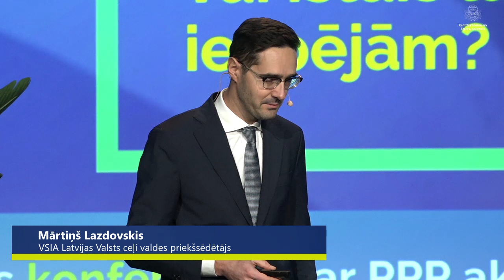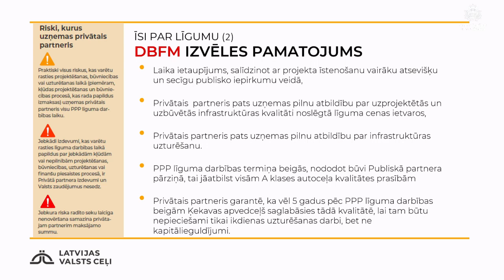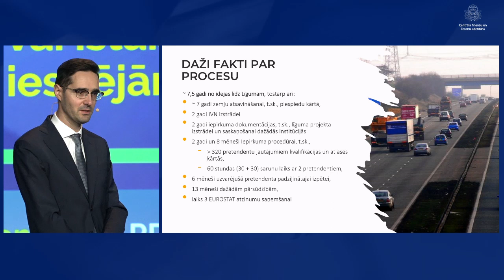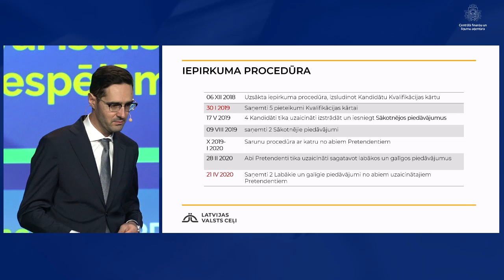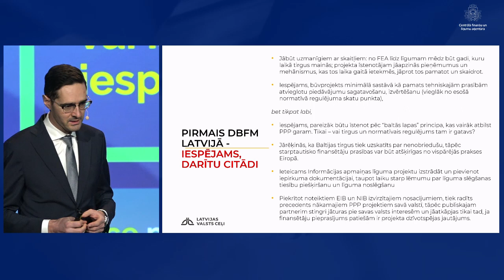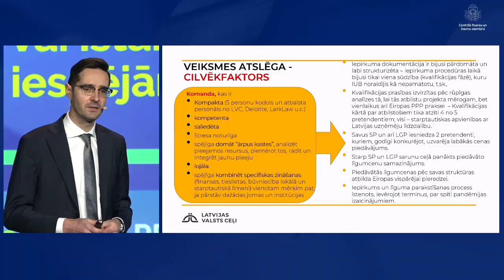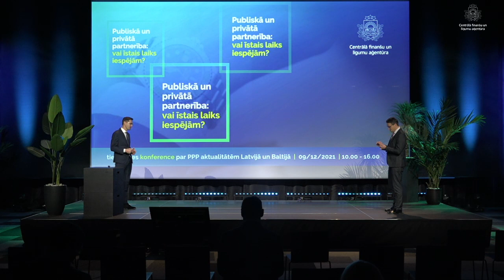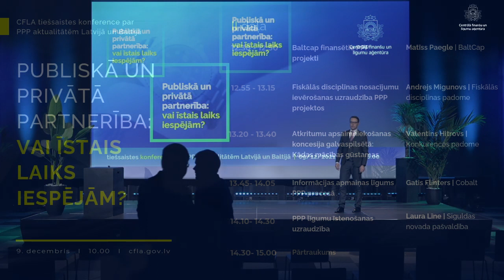Konference "Publiskā un privātā partnerība – vai īstais laiks iespējām?"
Mārtiņš Lazdovskis, VSIA Latvijas Valsts ceļi valdes priekšsēdētājs: "Secinājumi, slēdzot pirmo PPP līgumu Latvijā".